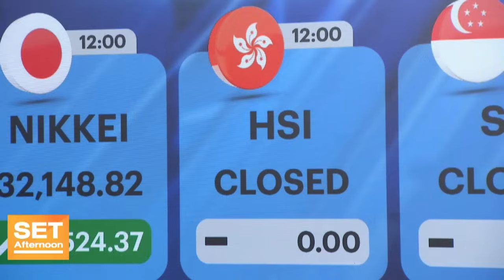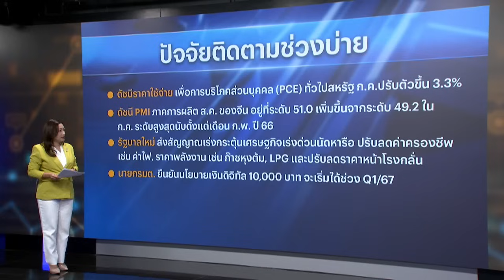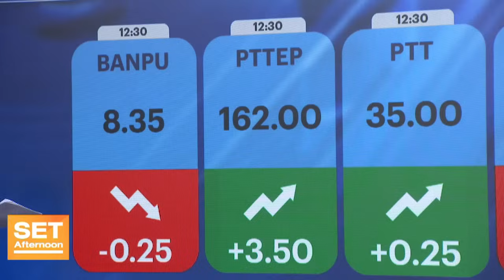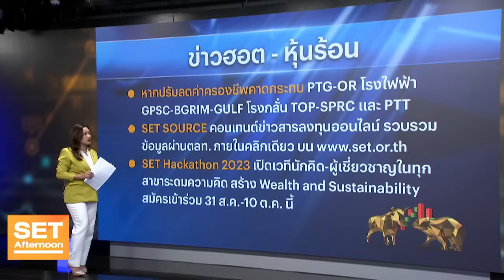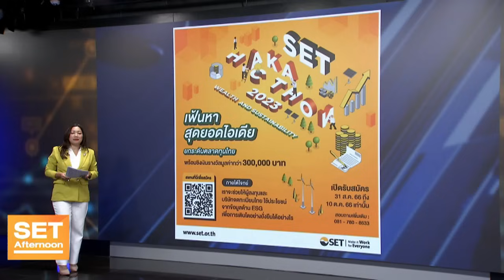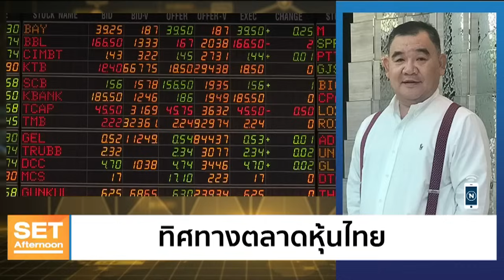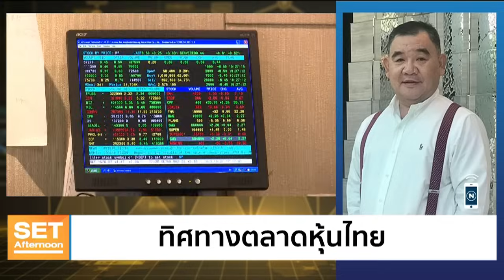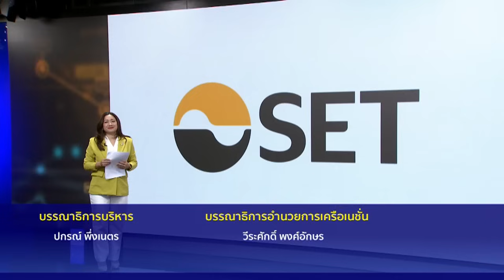BANPU รุมเทขายถ่านหินกระทบจ่อแปลงวอร์แรนต์ l SET Afternoon l 1 ก.ย. 66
หุ้น BANPU ฟอร์มดิ่งราคาร่วง ท่ามกลางข่าวลบรุมเร้าทั้งราคาร่วงรับหลังจ่ายปันผลระหว่างกาล 0.25 บาท/หุ้น ขึ้น XD 12 ก.ย.

ขณะที่เศรษฐกิจจีนกดดันการใช้ถ่านหินกระทบการเติบโต การใช้สิทธิแปลงสภาพ BANPU-W5  และความเสี่ยงหนี้เพิ่มขึ้น

📈พร้อมกลยุทธ์ลงทุนช่วงบ่าย กับ สมพงค์ เบญจเทพานันท์ ผู้ช่วยกรรมการผู้จัดการ บริษัทหลักทรัพย์ ไอร่า จำกัด (มหาชน)